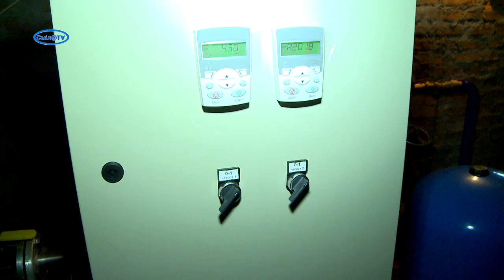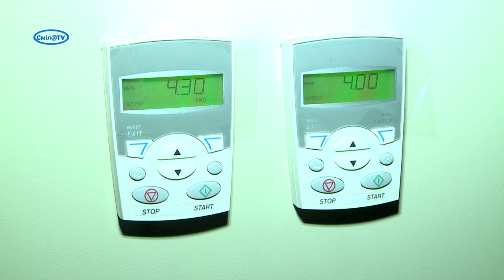Мешканці проблемної багатоповерхівки тепер з водою цілодобово